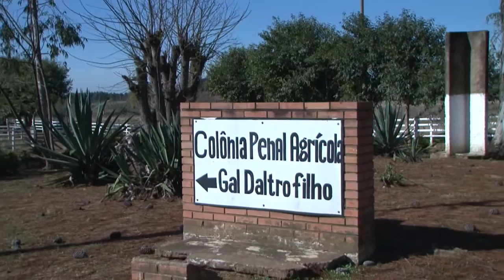Estufas Agrícolas são construídas na Colônia Penal em Charqueadas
A ouvidoria, vinculada a secretaria de justiça e direitos humanos esta desenvolvendo o projeto Estufas Agrícolas que tem como objetivo oferecer oportunidades aos apenados e egressos do regime semiaberto.